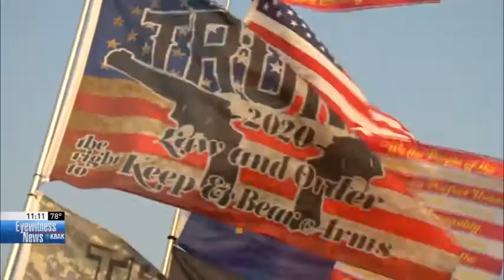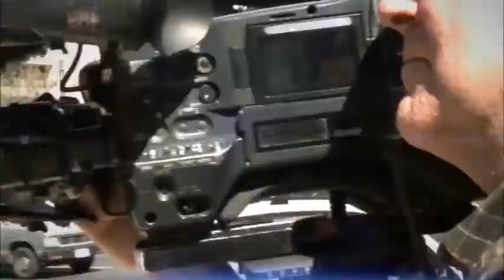Bakersfield residents express thoughts and opinions about President Trump having COVID-19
On Rosedale Highway in Bakersfield, the contrasting sides in politics are represented and people really had much different things to say about President Trump having the coronavirus.